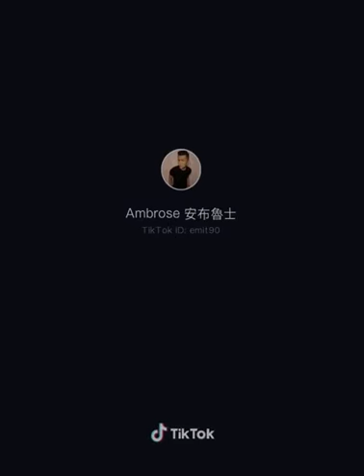Funny Airport Conveyor Belt Prank